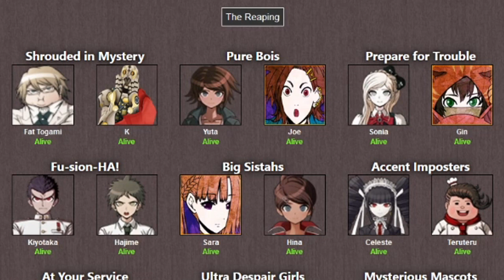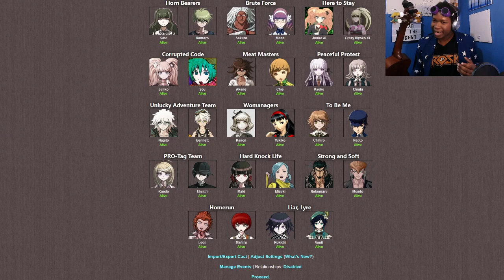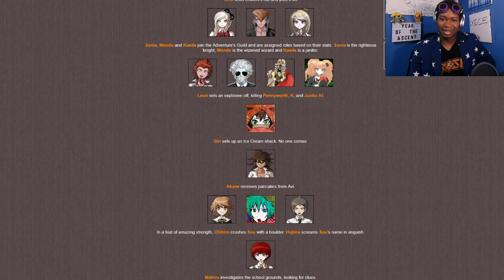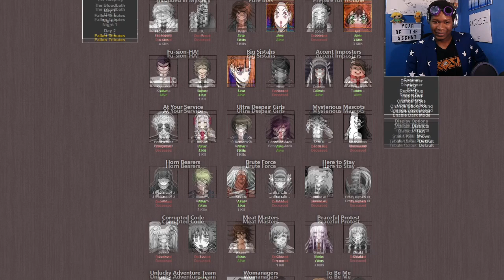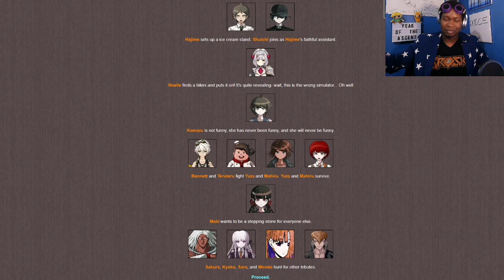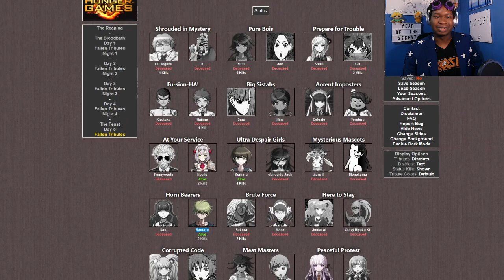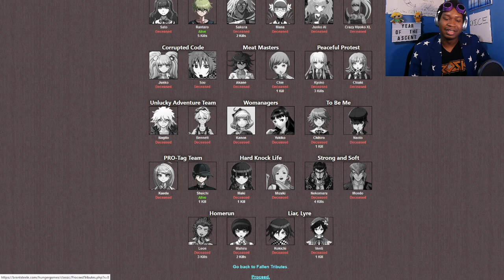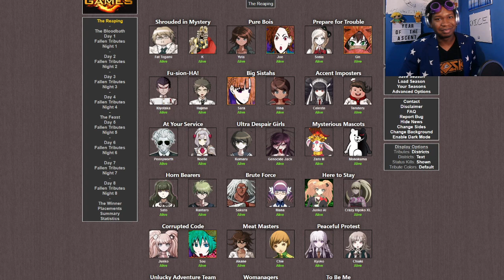Counterpicking Characters | Danganronpa Hunger Games: Emergency Meeting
We know what happened the last two weeks in Hunger Games Tag Team Action. The streak needs to stop, and an emergency meeting of teams who can take out 'she who will not be named' in the finale are here to see who among them has the best chance. It's a Sayak-- er, 'she who will not be named'-less episode!! SOUND THE HORNS!!